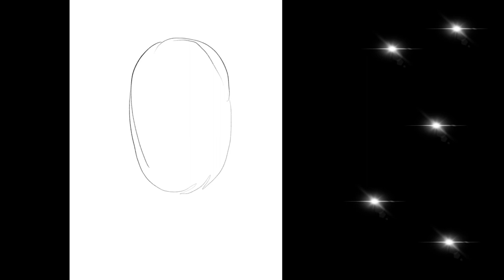Illustration process ♥♡♥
SOFINAYDENOVA.CO